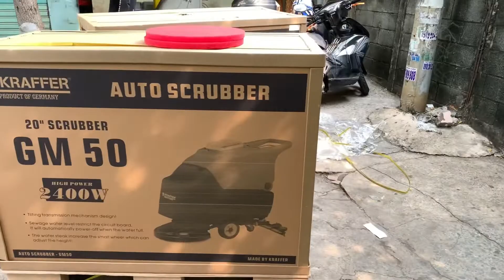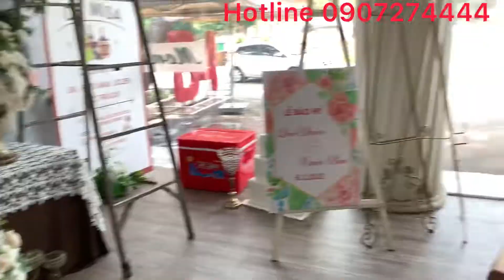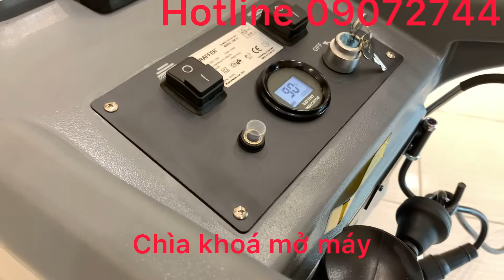Review hành trình giao 2 máy lau sàn Kraffer GM50 cho nhà hàng tiệc cưới De MISA Bình Dương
Máy lau sàn nhà hàng tiệc cưới , Máy lau sàn nhà công nghiệp
Máy chà sàn liên hợp Kraffer GM50
CÔNG TY PHẠM GIA NGUYỄN
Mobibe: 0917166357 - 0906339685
Máy lau sàn nhà xưởng Máy hút bụi   nghiệp Máy mài sàn Máy rửa xe Thang nhôm Ghế thư giãn